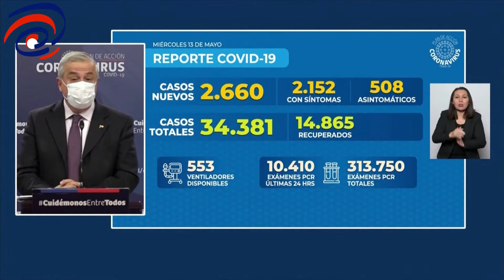Dịch COVID-19 Diễn Biến Phức Tạp Tại Mỹ Latinh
💖 NỘI DUNG: Tại Brazil, tính đến sáng nay theo giờ Việt Nam, Brazil đã ghi nhận hơn 200.000 ca mắc bệnh và gần 14.000 ca tử vong. Số ca mắc mới mỗi ngày liên tục ở mức trên 13.000 người và tiếp tục tăng lên gần 14.000 người trong 24 giờ qua. Diễn biến này cho thấy dịch tại Brazil vẫn chưa đạt đỉnh.

Trong khi đó tại Chile, số ca nhiễm mới trong hai ngày qua liên tục ghi nhận ở mức trên 2.600 người, tăng tới 60% so với những ngày trước đó. Dịch lây lan nhanh chóng và nguy hiểm đã khiến Chính phủ Chile phải ban bố lệnh cách ly toàn bộ khu vực đại đô thị của thủ đô Santiago từ ngày 15/5. Những người 75 tuổi hoàn toàn không được phép rời khỏi nhà.

Còn tại Mexico, quốc gia Bắc Mỹ này cũng ghi nhận số ca mắc mới kỷ lục trong 24h qua, với hơn 2.400 ca. Số ca bệnh tăng đột biến là một tín hiệu rất đáng báo động ở Mexico, bởi hiện nước này đang là nơi có tỷ lệ tử vong do COVID-19 cao nhất châu Mỹ, lên tới 10,5%, do có tới70% dân số mắc các bệnh lý nền nguy hiểm như tiểu đường, huyết áp, tim mạch, thừa cân và béo phì. Hiện Mexico đã có gần 4.500 người tử vong trên tổng số 42.600 người mắc bệnh./.

💡 CÚ PHÁP TÌM NHANH: SaiGon Today, Tin Tức Sài Gòn, Sài Gòn Today, Sài Gòn Ngày Nay, tin tức hot nhất